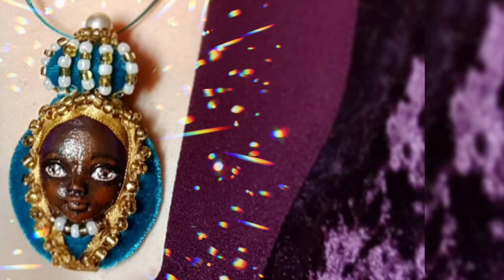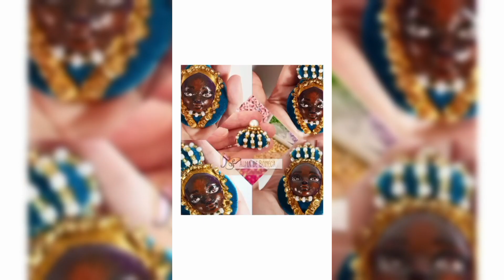Nossa Senhora Aparecida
Arte exclusiva por Daniela Karg @AlmadeBoneca